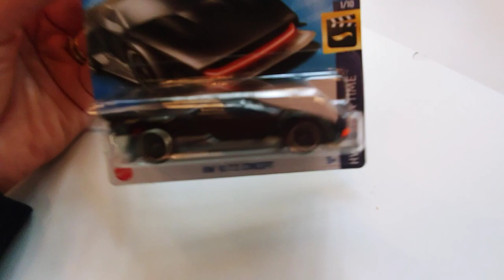Sürprizli Dev Lolipop Aldık ! Masal Ve Emirhan'ın Arabalarını İnceliyoruz!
Dev Lolipop Sürprizlerini İnceliyoruz. Dev Lolipoptan Ne Çıkacak !